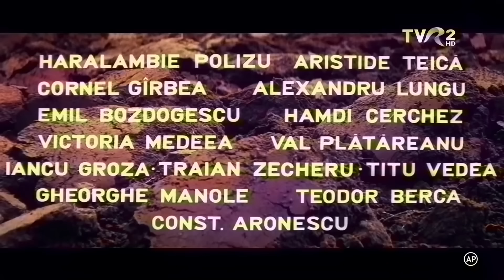Rascoala 1965 Film Romanesc complet HD Ecranizare dupa romanul lui Liviu Rebreanu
Alb-negru prelucrat
Rascoala este un film dramatic românesc din 1965 regizat de Mircea Mureșan, ecranizare după romanul lui Liviu Rebreanu. Regizorul a câștigat premiul pentru debut la Festivalul Internațional de Film de la Cannes din 1966. În rolurile principale apar actorii: Ilarion Ciobanu, Emil Botta și Nicolae Secăreanu.

„Ilarion Ciobanu îl întruchipează pe Petre, matur si sobru, deplin stăpân pe mijloacele sale, stăruitor în priviri, ponderat în mișcare, plămădit parcă din lut și piatră.” - Mircea Mureșan -1965 (Contemporanul)

Prin intermediul țăranului Petre Petre, eroul principal al romanului, sunt relatate evenimente semnificative din timpul răscoalei din 1907, de la declanșare până la înăbușirea ei.

Distributie:
Ilarion Ciobanu ... Petre Petre
Nicolae Secareanu ... Miron Iuga
Ion Besoiu ... Grigore Iuga
Adriana Bogdan ... Nadina
Constantin Codrescu ... Baloleanu
Ana Felecia Chirita ... Florica
George Aurelian ... prefectul Boierescu
Gheorghe Trestian ... Talaba Leonte
Emil Botta ... Anton Nebunul
Val Sandulescu ... Teodor Strîmbu
Sandu Sticlaru ... Plutonierul Boiangiu
Ernest Maftei ... Stan Marin
Colea Rautu ... Cosma Butuc
Stefan Mihailescu-Braila ... Lupu Chiritoiu
Amza Pellea ... Comandantul trupelor
Draga Olteanu-Matei ... prietena Nadinei
Răscoala is a 1965 Romanian drama film directed by Mircea Mureșan. Mureșan won the prize for Best First Work at the 1966 Cannes Film Festival. It was the first Romanian film to be submitted to the Academy Award for Best Foreign Language Film. However, it failed to be nominated. Since then, no Romanian film has won the prize, or been nominated for it.

Rascoala (1966) - film romanesc intreg HD - Ecranizare dupa romanul lui Liviu Rebreanu "Rascoala".

Filme Romanesti HD
Preluat de la:
CinemaRo